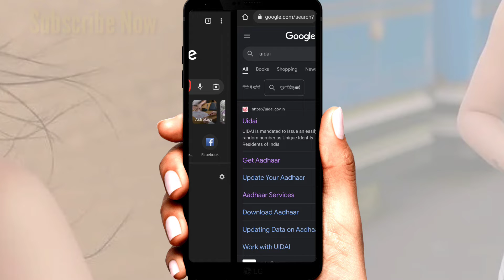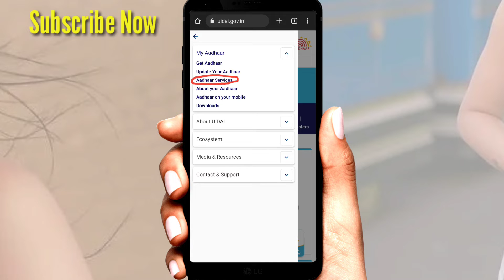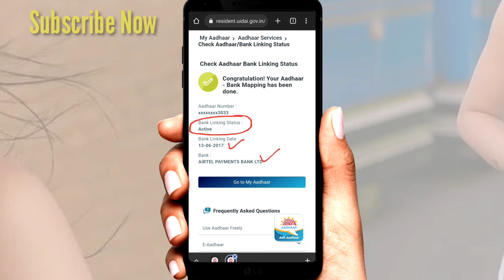Bank KYC Check Online | How To Check Bank Aacount Kyc | Aadhar Card Linked Bank Check Kase kare? MSM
bank kyc check, aadhar card linked bank konsa hain, aadharcard link bank kase check kare, bank aadhar card kyc check